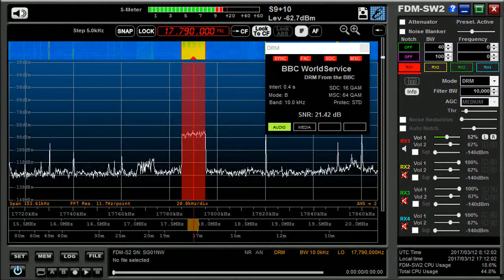17790 kHz BBC WS DRM / Mar. 12,2017 0811 UTC